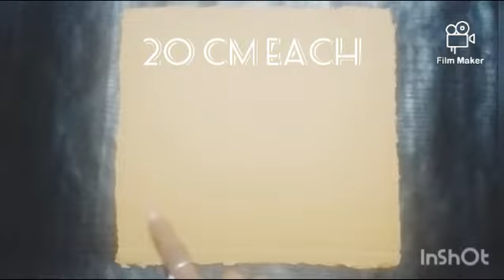wall hanging / craft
cardboard wall hanging making simple and easy

comment also 😍😍😘😘